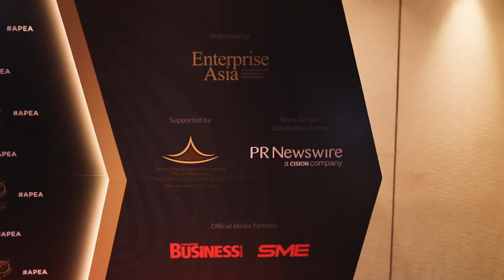Asia Pacific Entrepreneurship Awards 2019 Singapore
The 11th chapter of the Asia Pacific Entrepreneurship Awards (APEA) 2019 Singapore was successfully concluded at Singapore Marriott Tang Plaza Hotel on 12 July 2019. Organized by Enterprise Asia, the leading non-governmental organization for entrepreneurship in Asia, APEA is a regional awards program which aims to recognize Asia’s outstanding entrepreneurs and enterprises for demonstrating sustainable growth, responsible leadership and operational excellence.